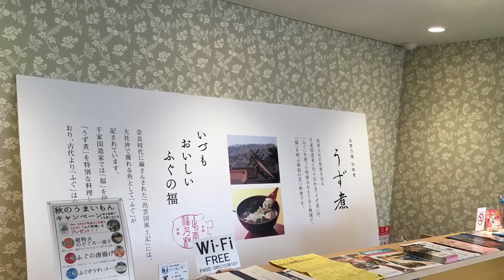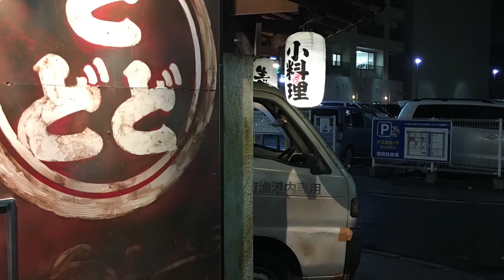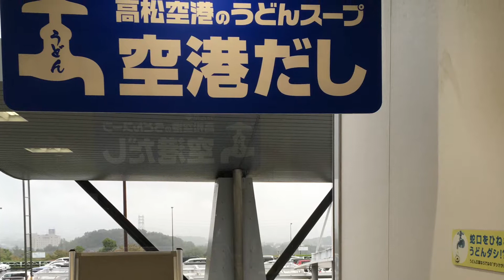【妻と旅行】出雲大社・岡山「お好み焼き」・高松「さぬきうどん」の思い出「スライドショー」